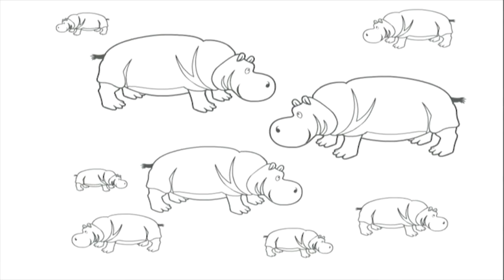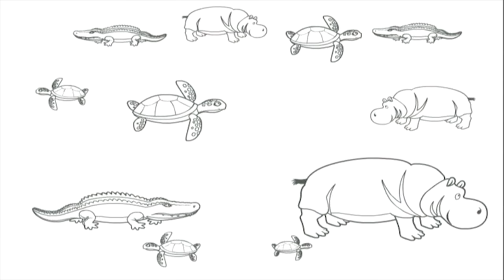Learn Colors with Animals | Rainbow Horse and Color Crew | Learn Colors for Toddlers by BabyFirst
ive into the world of colors for 30 min of "Learn Colors for Kids" compilation with the iconic coloring character that is Rainbow Horse. This colorful horse is back on BabyFirst TV with a new color adventure for your and your children. Rainbow Horse goes on a world adventure coloring all the the things we love, like the animals, landscapes, and vegetables for kids. With beautiful, friendly animations all throughout, whoever knew that learning the colors would be so much fun! Learn colors for kids in a whole new way today with Rainbow Horse, only on BabyFirst TV.